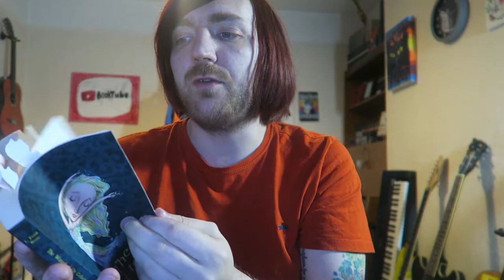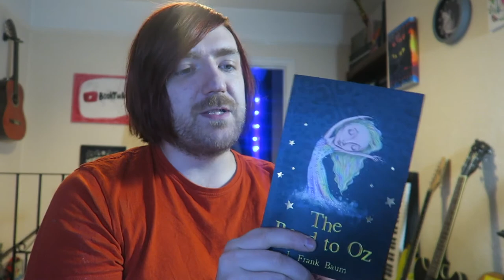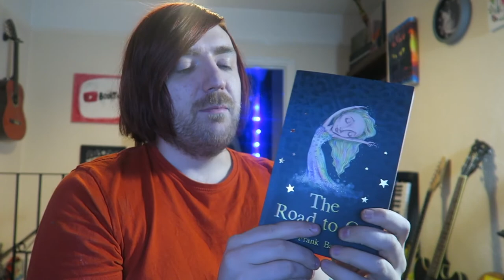Frank L. Baum - The Road to Oz [REVIEW/DISCUSSION]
A very late buddy read review!

BOOKS MENTIONED:
Frank L. Baum - The Road to Oz

YOUTUBERS MENTIONED:
Joel Swagman